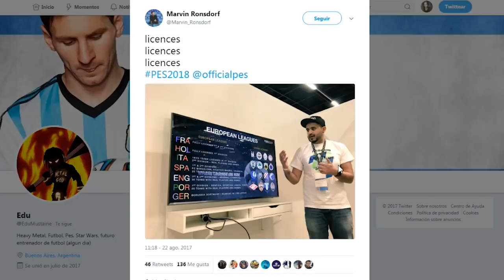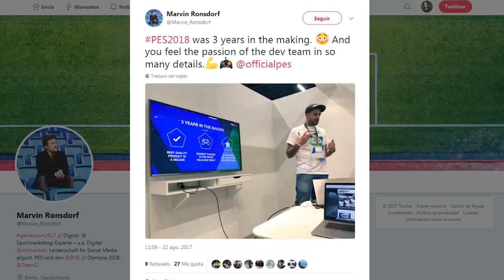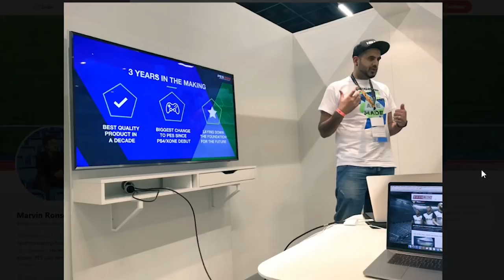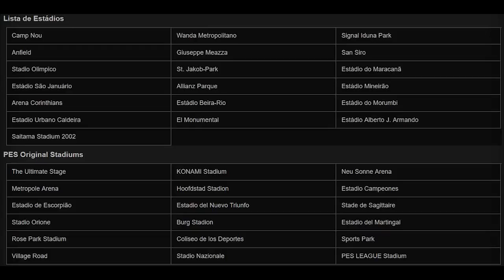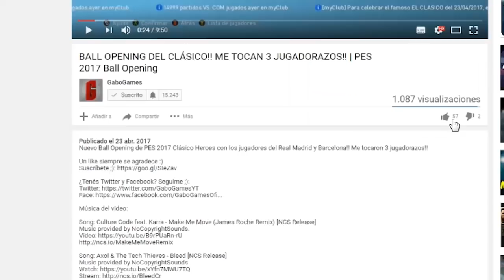PES 2018 | TODAS LAS LICENCIAS Y ESTADIOS CONFIRMADOS, NUEVAS LEYENDAS Y NUEVOS EQUIPOS! | NOVEDADES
Nuevo video de PES 2018 en el marco de la Gamescom: todas las licencias y estadios confirmados, nuevas leyendas y nuevos equipos!! Estas son las novedades más importantes y confirmadas del último tiempo antes del lanzamiento oficial del juego!